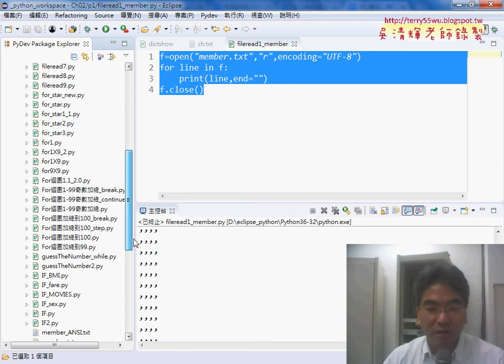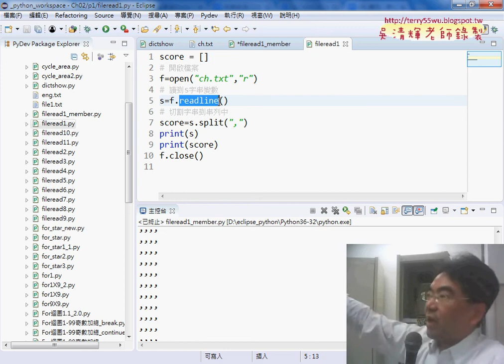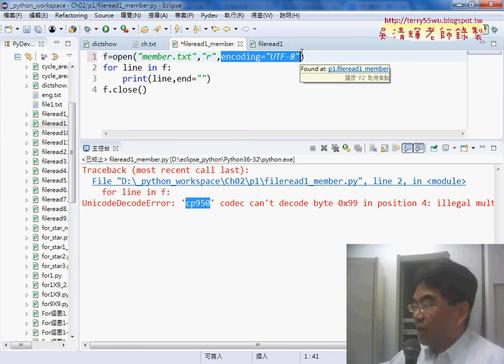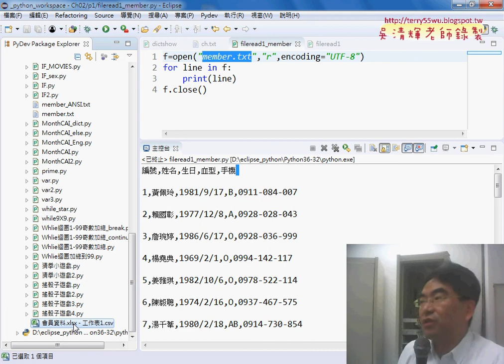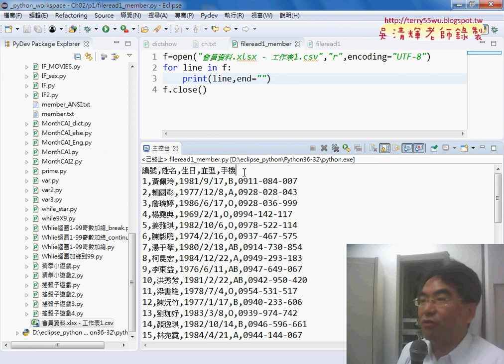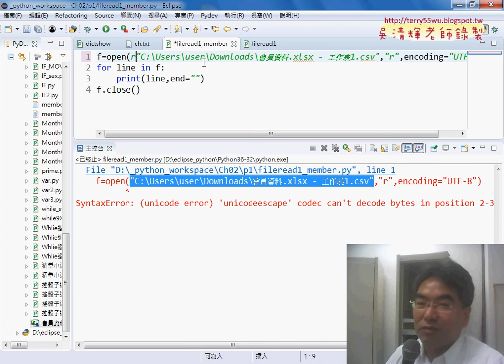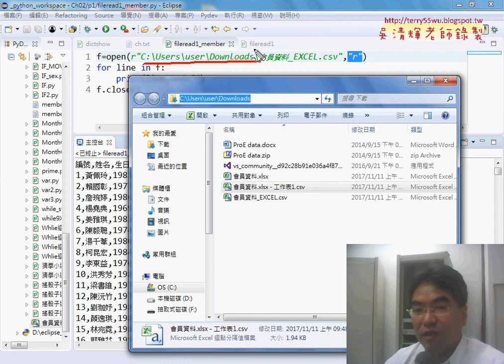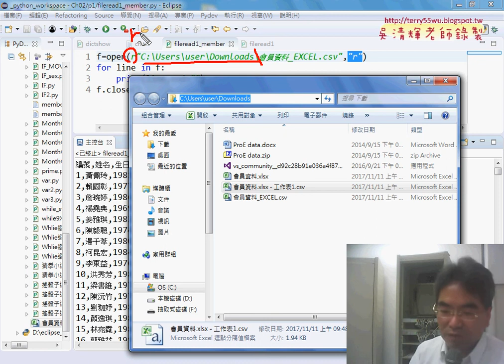02 讀取CSV檔與存取絕對路徑